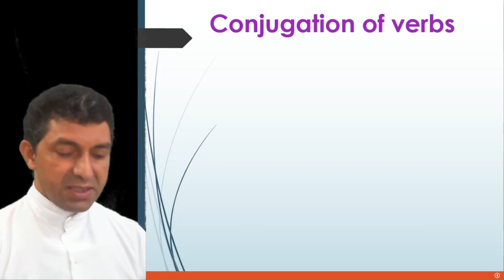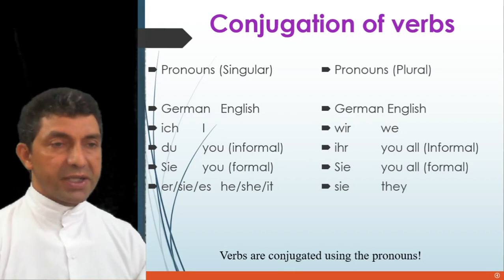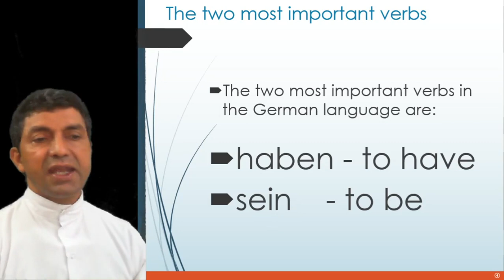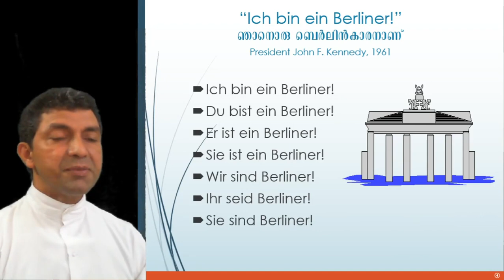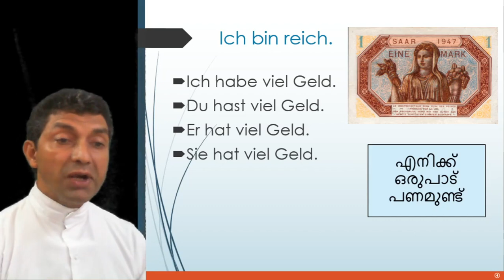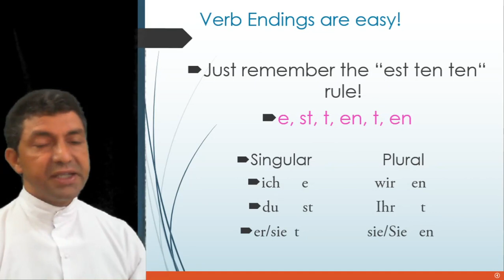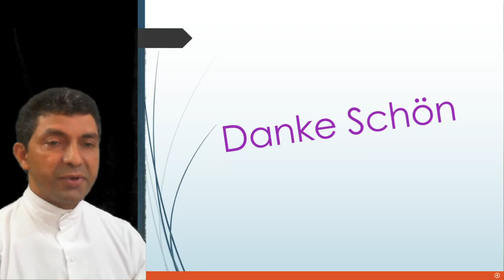German Through Malayalam 11, Noun and Verb (to be and to have) combined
A Project from St. Michael's Cathedral, Kottapuram
German Class via Malayalam